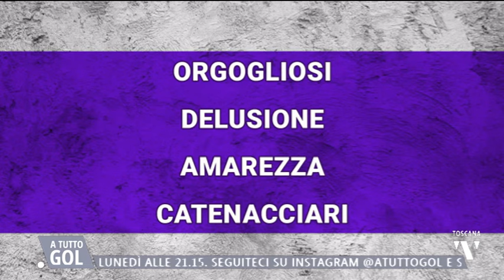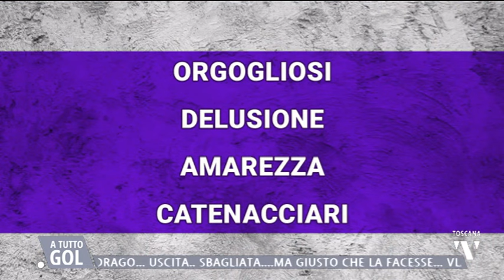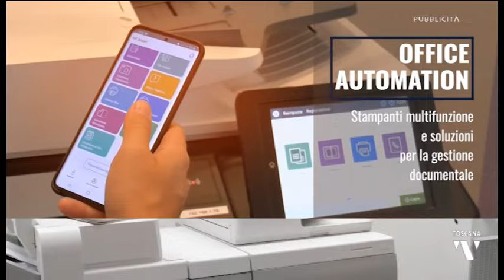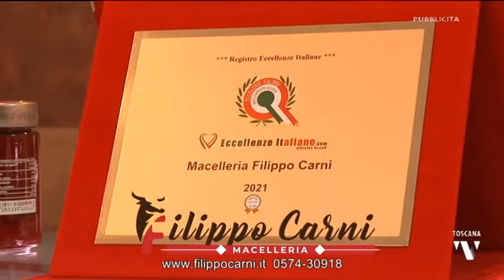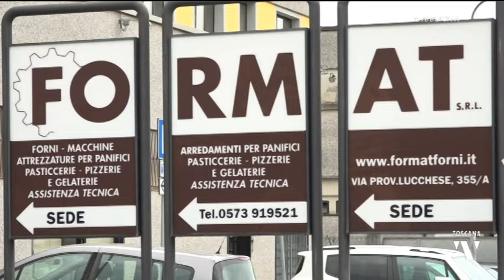2022-04-22 A TUTTO GOL